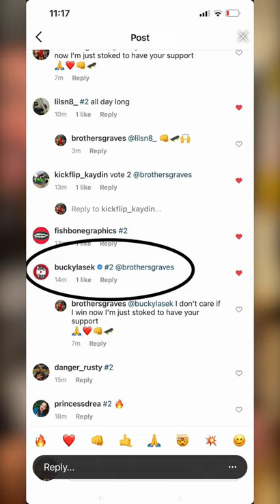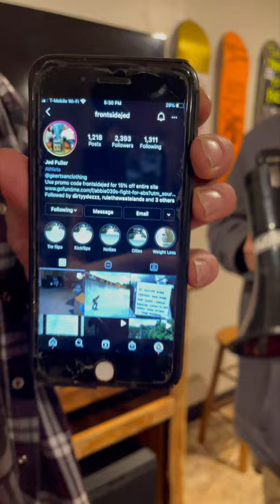Skater Of the Year 2020: on Street-Kingpins skateboard app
2020 was a tough year for many, but skateboarding kept us together and kept us active and stoked! We had thousands of amazing skateboarders from around the world posting on Street Kingpins skate app this year!

We took the top skateboarders on Street Kingpins in 2020 and boiled it down to 6 skateboarders that you got to vote for. Skater wins a giant Lemmy.the.lion trophy, and a sponsorship from Street-Kingpins. Thank you to everyone that voted and was part of the Street Kingpins community this year!

Let's hear it for the Street Kingpin Of The Year, Gabe Vigliotti. @minnowskate

1st - Gabe Vigliotti @minnowskate
2nd - Ollie Graves @brothersgraves
3rd - Steven Maune @skateambitions

Ryan Scherer @ryscherer also picked a random voter to win a Street-Kingpins skateboard deck! Thanks to Bucky Lasek for being a good sport and voting, our random selection happened to be another legendary vert skateboarder Jed Fuller @frontsidejed.

Check it all out on the app and join the fun!